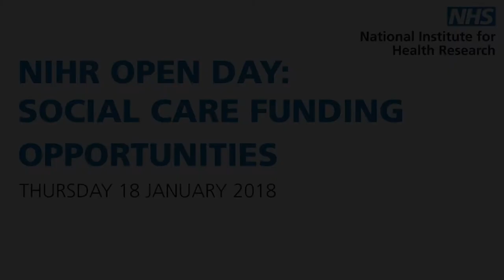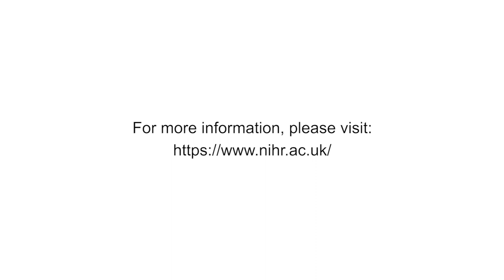NIHR Evaluation, Trials and Studies Coordinating Centre - Dottie Goble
Dottie Goble describes NIHR Evaluation, Trials and Studies Coordinating Centre's funding streams at our NIHR Open Day: Social Care Funding Opportunities on 18 January 2018.